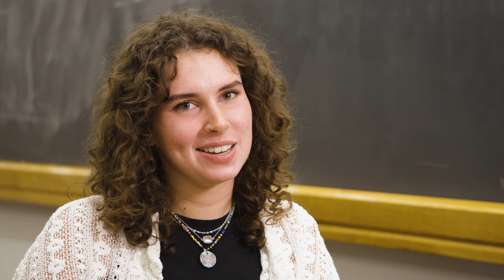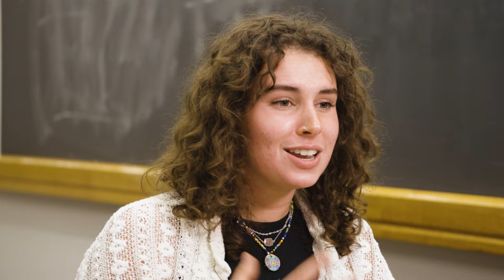Creating a More Mindful Dartmouth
Plum Village monastics share strategies for applying mindfulness to everyday life.